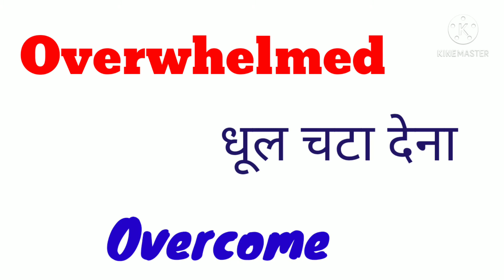vocabulary daily words for beginners#advance vocabulary#jyoti classes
English vocabulary daily words for beginners and advanced structures